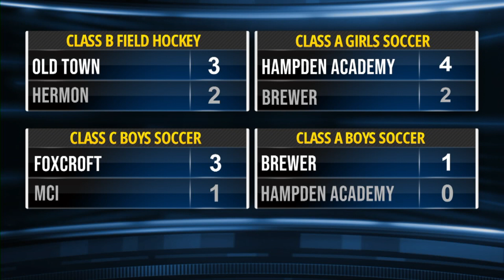BCS PENQUIS BSOC FOR SITE